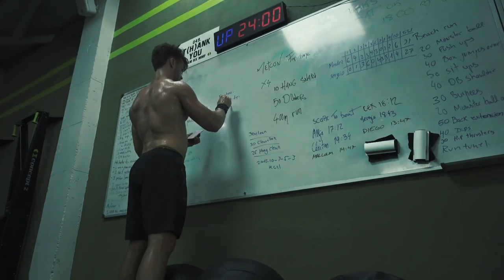veckovlogg - Marbella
Tar upp lite frågor som kommit in, samt sammanfattar min träning under veckan. Kastar även in ett snabbt men effektivt tips som kommer förbättra din snatch!